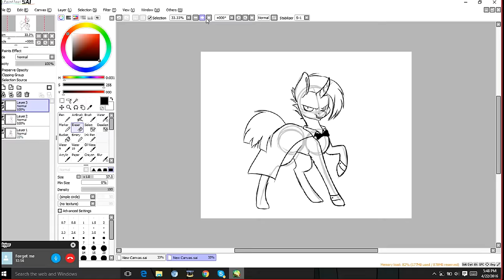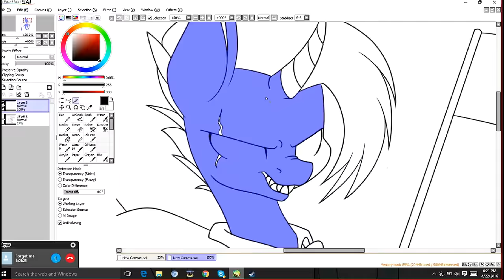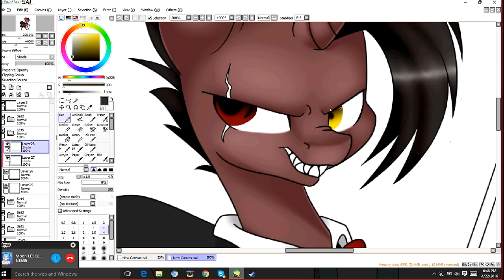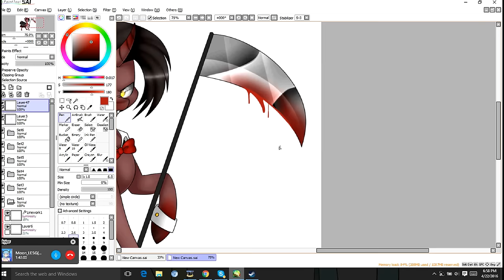[Concept Art] Red Rum .:SPEEDPAINT:.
On the "Grass got a booty" Speedpaint someone commented suggesting that I should draw a character named Red Rum, red rum backwards means Murder so xD this happened.

🎶Music Used🎶
JOYRIDE - Fuel Tank

Skype: Honeynight69